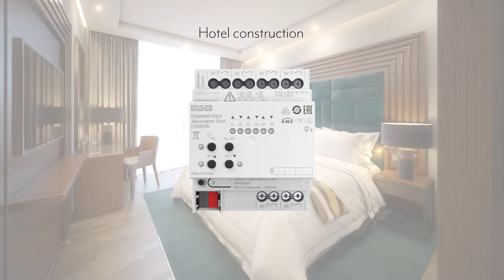KNX switch and blind actuators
Increased reliability, better energy efficiency and numerous new functions: The new JUNG switch and blind actuators have a holistically improved concept. The actuators simplify installation and increase functional diversity while reducing energy consumption.